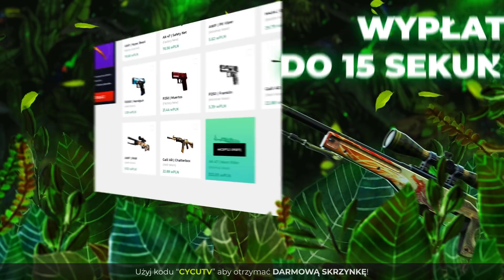Funny Moments Pago #202 - On Chyba Najeb*ny